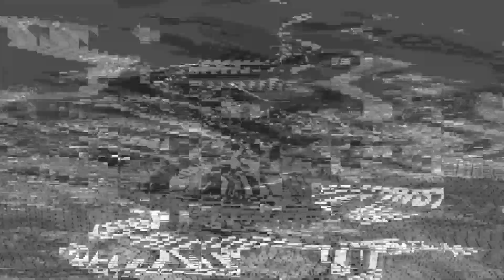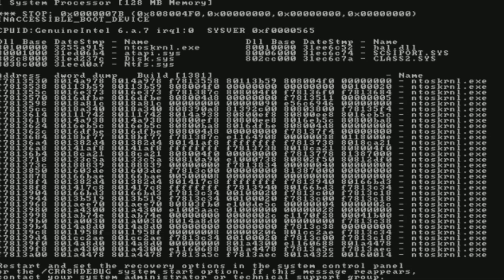(+FLP) Anti-File - FNF: Cartridge Repack OST INSTRUMENTAL + FLP (SCRAPPED)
Hi I'm Rikay! This is my original song with fatal error, it was created for the FNF: Cartridge Repack mod, in which I am a composer and also a co-director, I tried to make the song in the genesis style, I hope you enjoy this song!

Also! if you want to make a charting, remix or just want to download the FLP for this song, then go to the comments and follow the link there I will leave samples, FLP, and OGG files of instrumentals and vocals.
If you do a chart or remix, I will be very grateful to you and don’t forget to tag me under it, I would like to see it!

BPM: 120

Credits:
Song by: @Rikaymusic  (me)
Fatal error sprites from: FNF: Vs Sonic.EXE
Visualizer by: @Rikaymusic  (me)
Background from: FNF: Vs Sonic.EXE
Mod Director: @amireyen5767